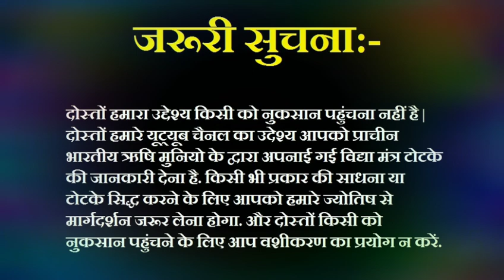रूठे को मनाना और खोया प्यार वापिस पाना हुआ आसान इस तरीके से || Khoya Pyar Wapis Pane Ka Tarika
रूठे को मनाना और खोया प्यार वापिस पाना हुआ आसान इस तरीके से || Khoya Pyar Wapis Pane Ka Tarika || Astro Gyan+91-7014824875

Khoya Pyar Wapis Pane Ka Tarika:- क्या आपकी ज़िन्दगी में क्या ऐसा कोई है जिसे आप वापस अपने पास लाना चाहते हैं ? क्या आपके भी दिल में किसी के लिए आस और प्रेम भरा है मगर आप उसे अपने चहेते तक पहुंचा नहीं पा रहे ? हम आपको आपके खोये हुए प्यार को वापस पाने में मदद करेंगे।  आप बस हमारे बताये हुए उपाय को साध लें और फिर चमत्कार देखें।  आपका समय के साथ अच्छा वक़्त शुरू हो जायेगा।

KHOYE PYAR KO WAPIS PANE KE TARIKE
1. उनसे बात करना शुरू कर दे
2. उनसे बात करके उनकी कमी के बारे में उन्हें बताये
3. उनके ऊपर एहसान न जताये
4. गिफ्ट दे सकते है
अधिक जानकारी के लिए आप हमारे दिए गए नंबर पर कॉल करे || Astro Gyan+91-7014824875